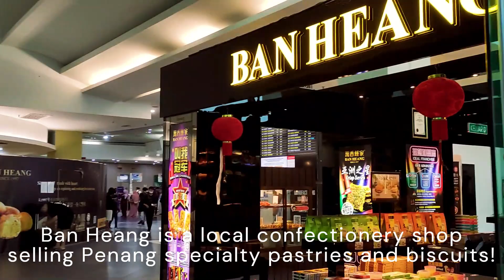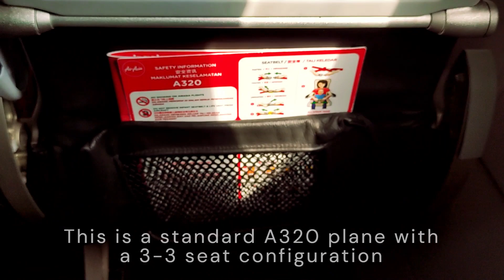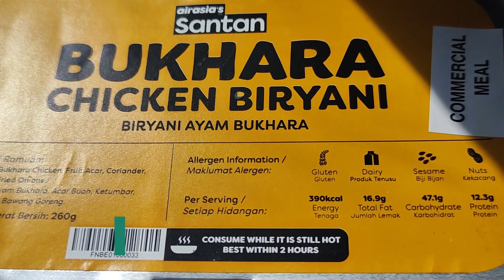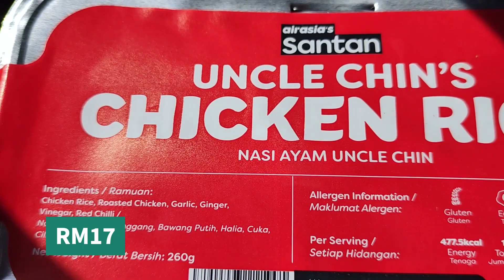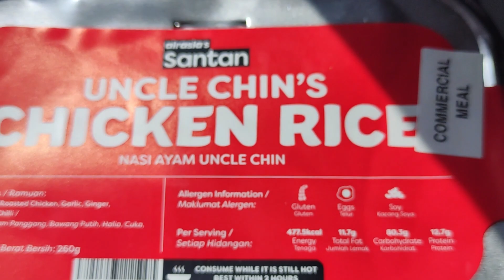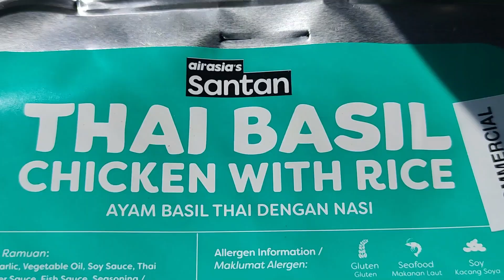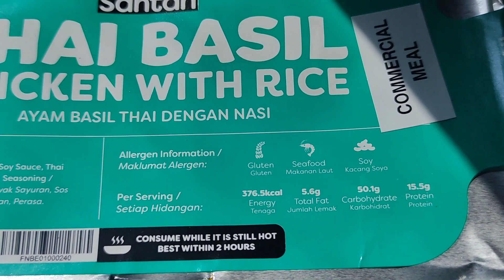[GO Eat Fly] Flight Report & Inflight Food Review on AirAsia AK1721 - Penang to S'pore 18 Mar 2023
This video shares about our journey on AirAsia AK1721 from Penang to Singapore and guess what! We ordered the inflight meals.. 3 sets to be exact! Wanna know how did the food fare? Watch the video now!